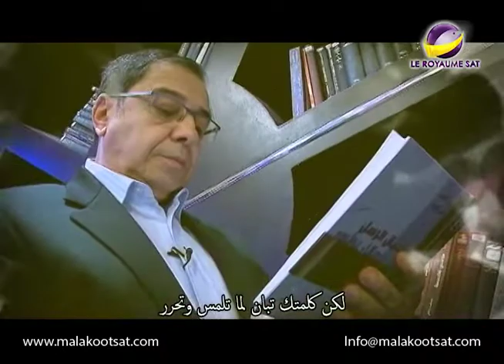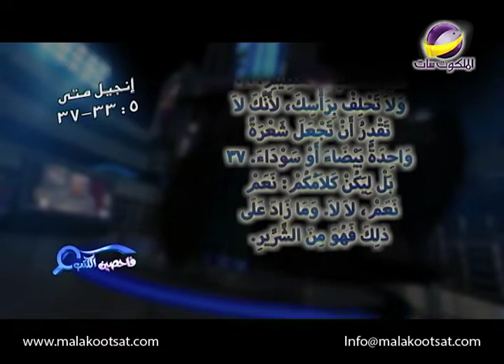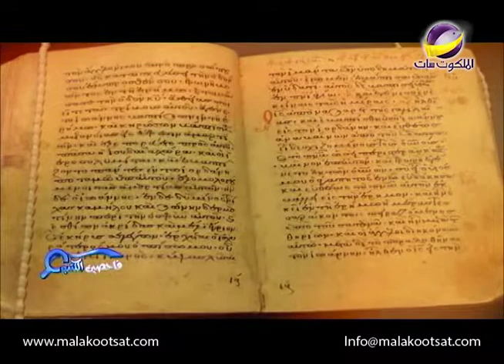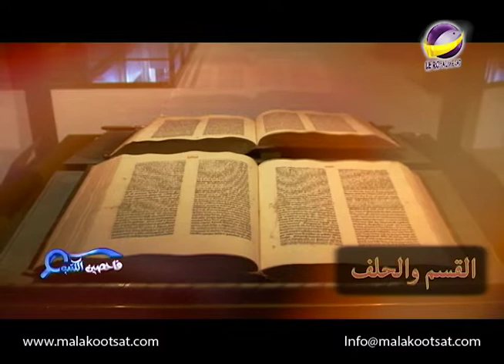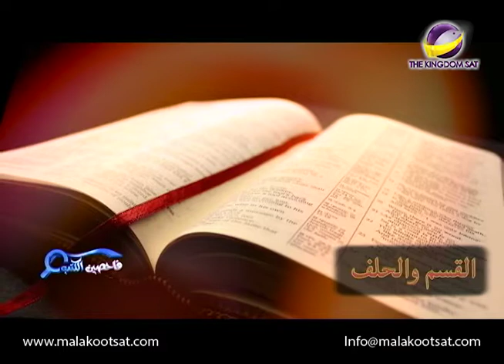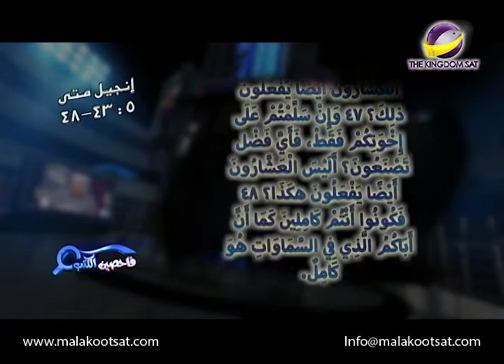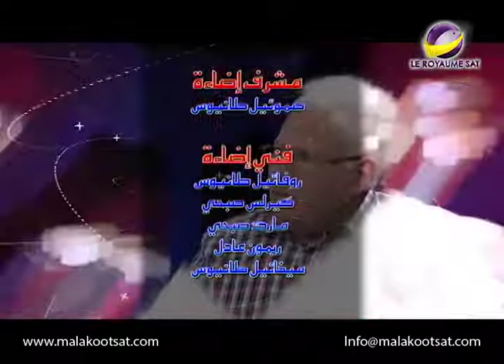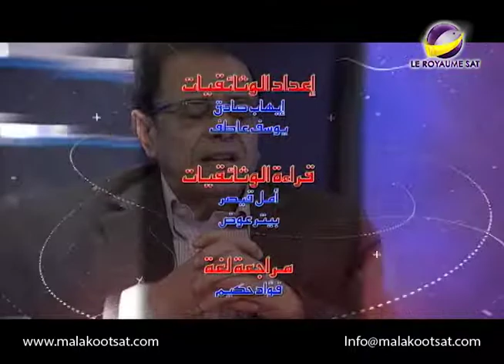برنامج فاحصين الكتب | كيف تعيش تعاليم المسيح | الحلقة 440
كيف نحقق تعاليم المسيح التي قالها بطريقة عملية؟

AMS PCAM CTB 0440 NTVARA LOGO